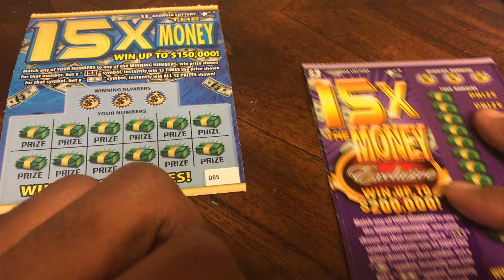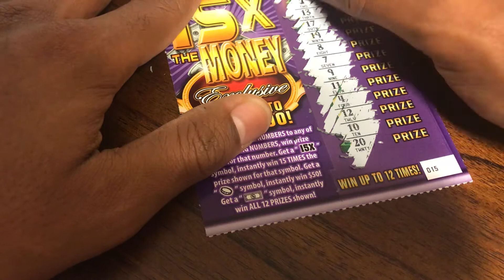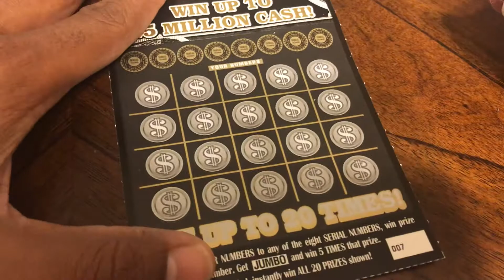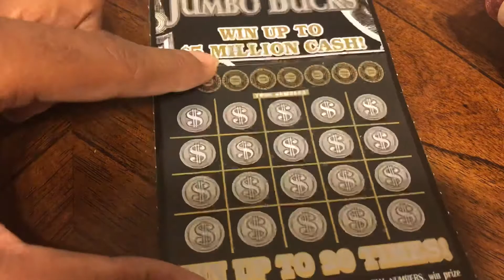💵Round 8 Finale: Blue vs Purple 15X The Money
Round 8: Blue vs. Purple 15X The Money 💰